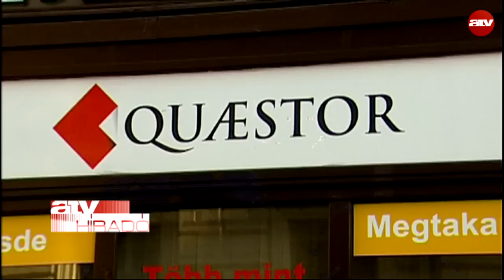Reggeli híradó 06:30 - 2015.04.15.